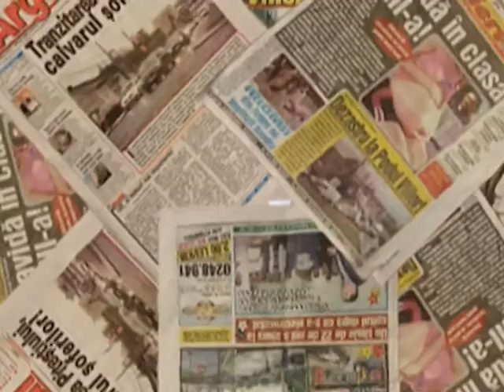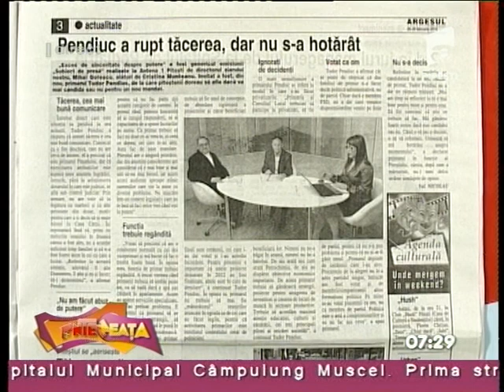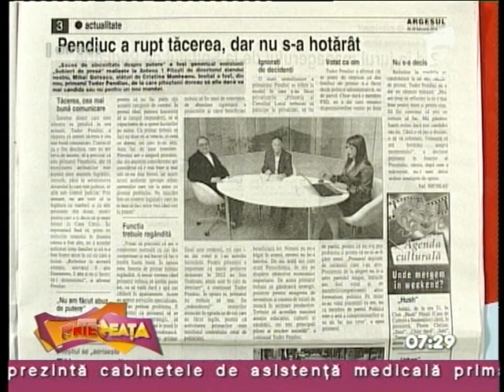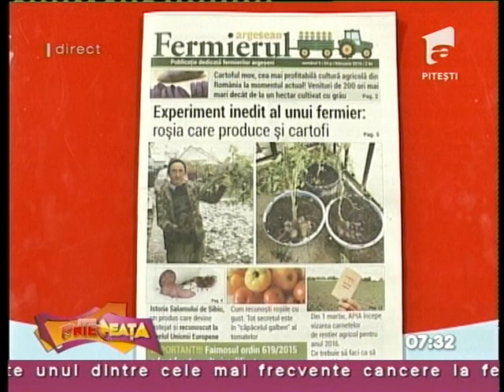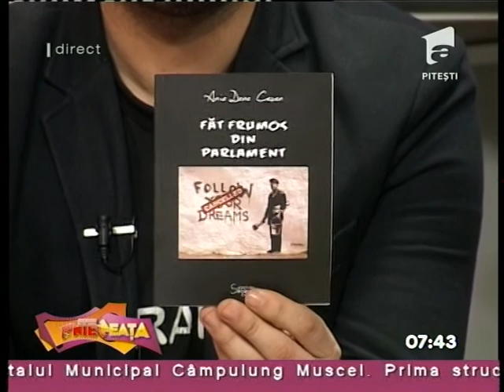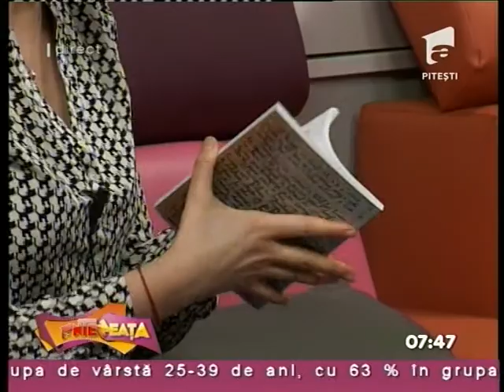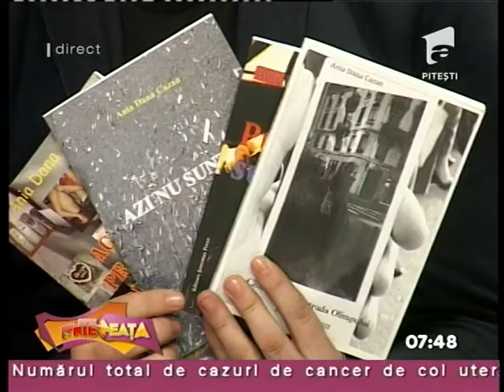AnteNeata 26 02 2016